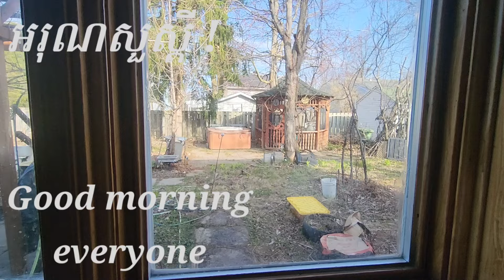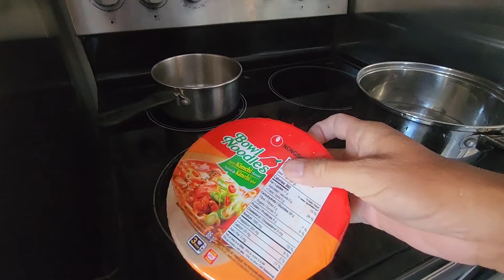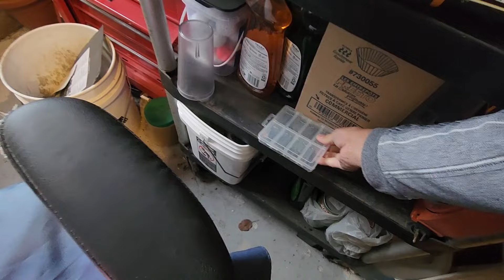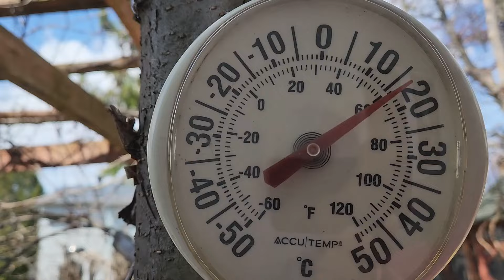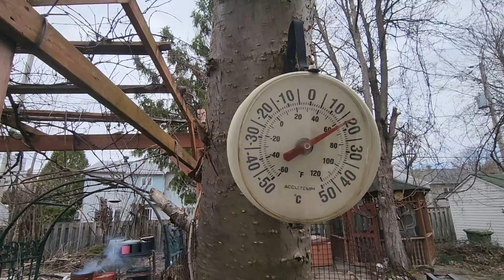បន្លែព្រៃផ្ដល់អត្ថប្រយោជន៍ខ្ពស់ដល់សុខភាពតែត្រូវតែច្បាស់ 100% មុននឹងបរិភោគ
Wild vegetables provide high health benefits, but must be 100% clear before eating.